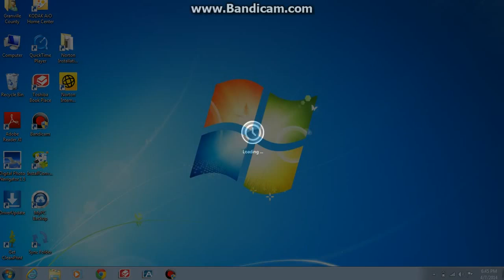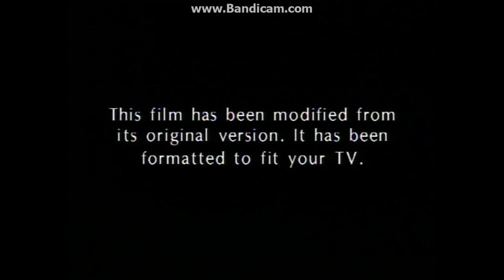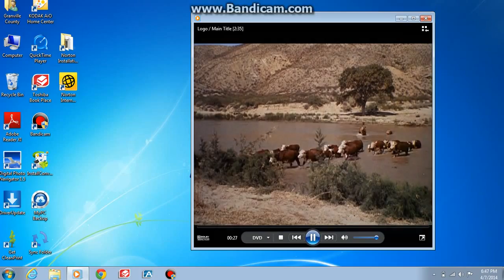Opening to Hang 'Em High Side A 1997 DVD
Here is the opening to the full-screen side of the Hang Em High DVD:

1. FBI Warning Screens
2. MGM/UA Online Promo
3. 1993 MGM/UA Home Video Logo
4. Aspect Ratio Screen
5. United Artists Logo
6. Start of Film

That's All